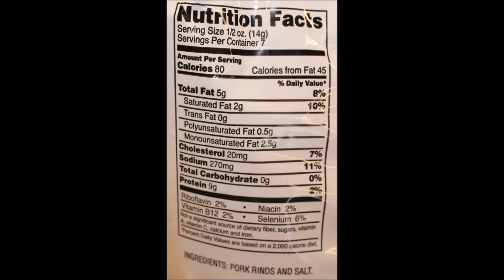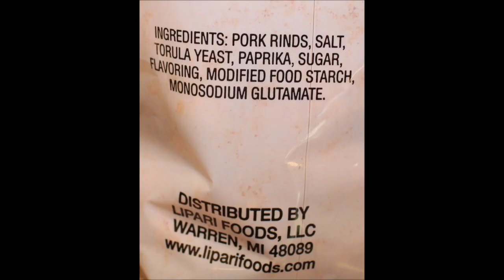Yoder’s Pork Rinds: Original, Hot & Spicy, Salt & Vinegar and Bar-B-Que Review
This is a taste test/review of the Yoder’s Pork Rinds in four flavors including Original, Hot & Spicy, Salt & Vinegar and Bar-B-Que. They were $1.89 each at Save-A-Lot.